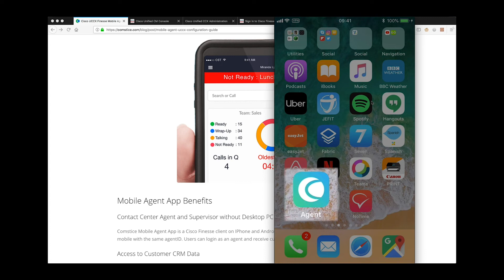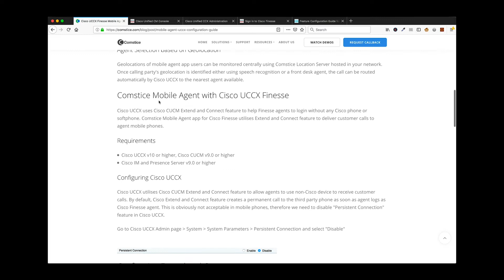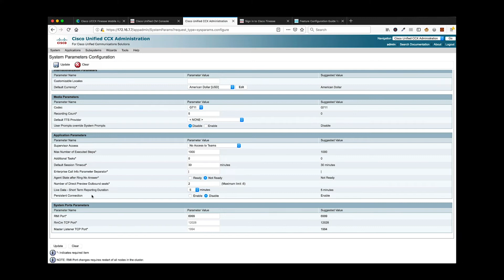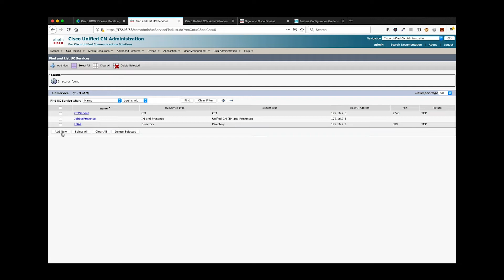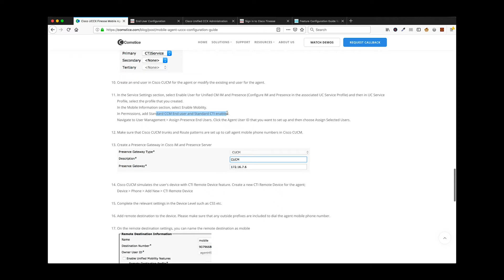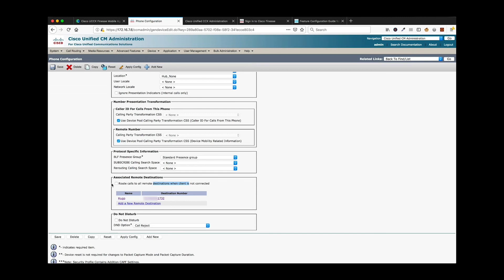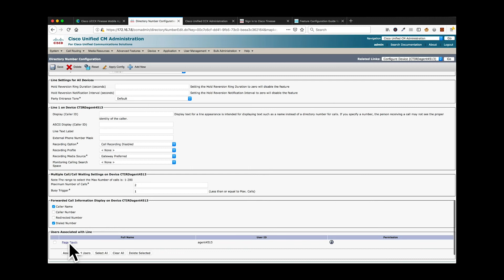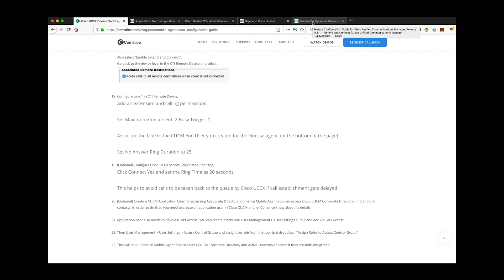Cisco Finesse Mobile Agent UCCX 1 - Configuration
Check out how Comstice Softphone and Mobile Agent works without

This video explains the steps to configure Cisco Finesse UCCX for mobile agents and the supervisors. Detailed steps can be found on the link below;

Comstice Mobile Agent uses Cisco CUCM Extend and Connect feature. Cisco docs can be found here;

Don't forget to check our website and Social Media accounts!